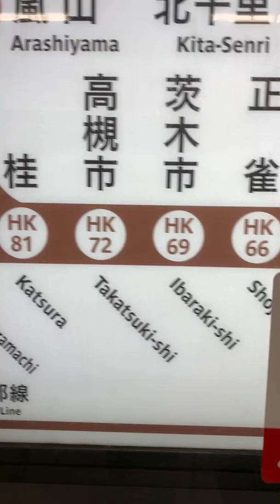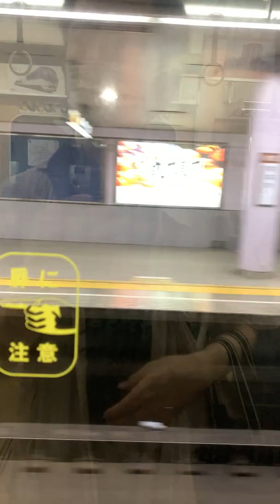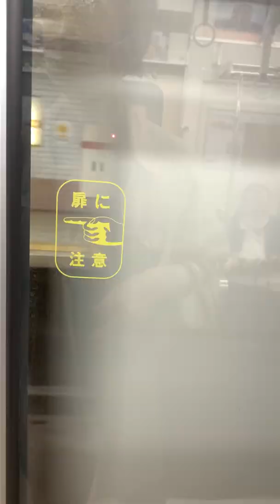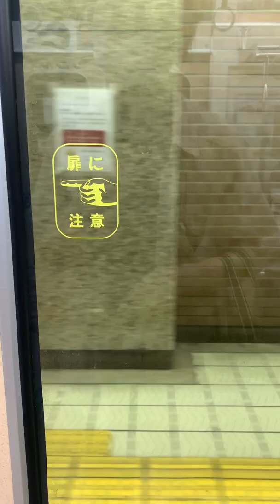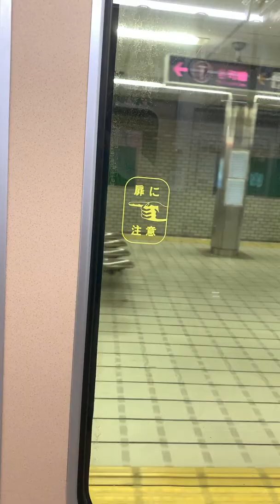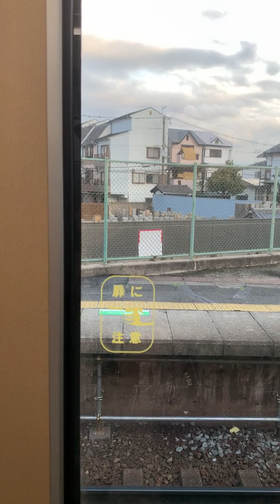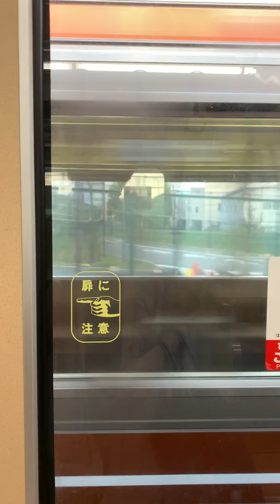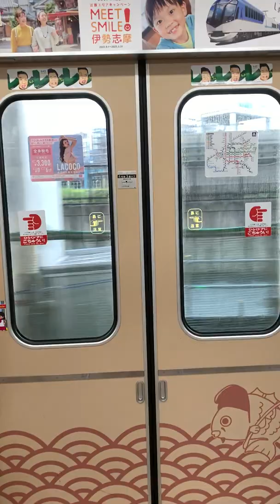阪急電車「北浜→淡路」2022.9.4@TORU vlog @TORU#vlog